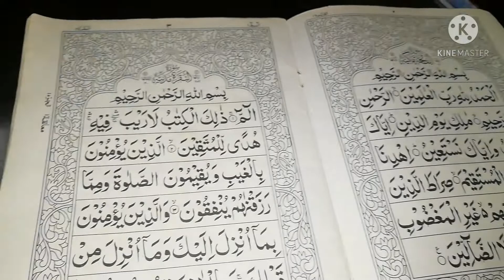1St Saheri To Aftari Routine || Rovilla Vlogs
1st Sahri to aftari routine.
Rovilla Vlogs